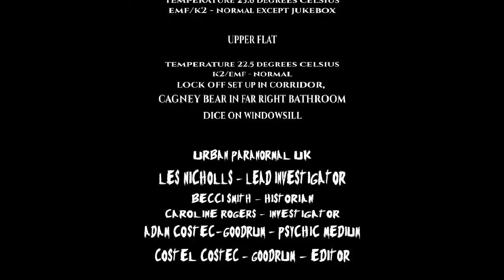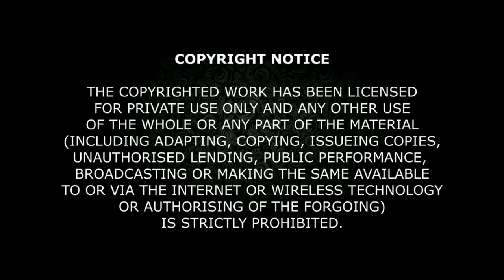Lady of the lake July 2019 EVP